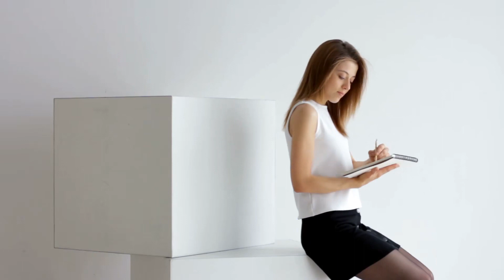Toàn Dân Mô Phỏng: Ta Nghịch Thiên Cải Mệnh Audio Trọn Bộ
Truyện: TOÀN DÂN MÔ PHỎNG: TA NGHỊCH THIÊN CẢI MỆNH Tập 1
Tác giả: Đế Hỗn Độn
Thể loại: Huyền Huyễn, Nhẹ Nhàng, Linh Khí Khôi Phục, Toàn Dân, Góc Nhìn Nam